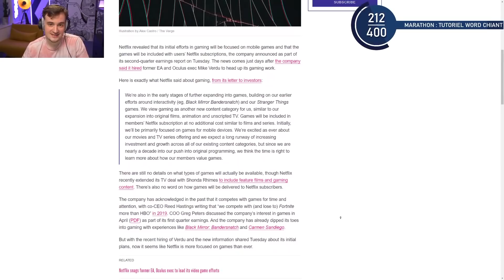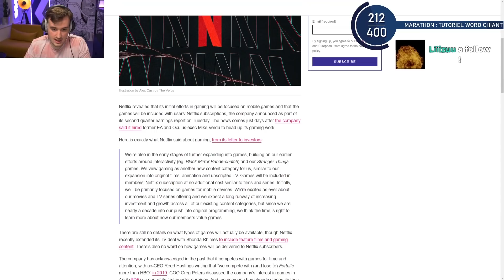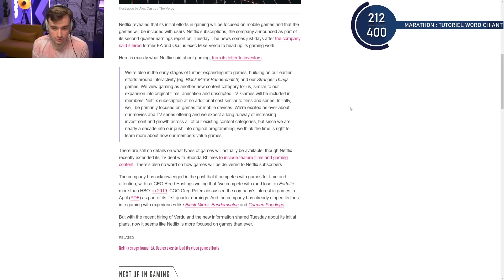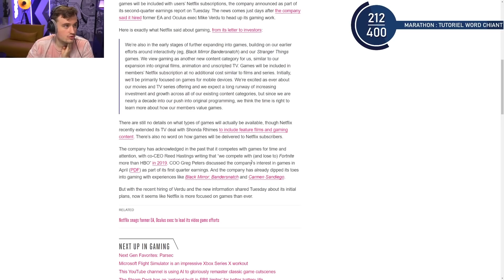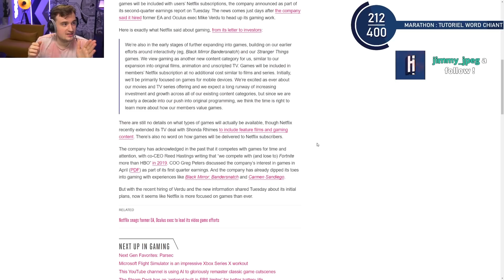NETFLIX SE LANCE DANS LE GAMING ?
Netflix va produire des jeux vidéos dans le cloud... Vraie bonne idée ?